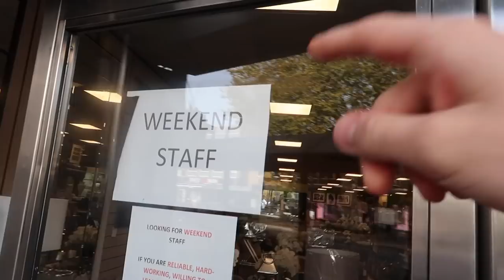* I CUT MY FINGER OF PRANK* (Goes Wrong)